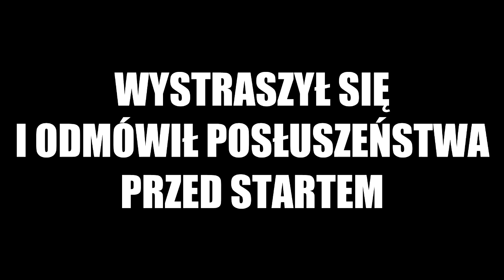Przygotowania do Wrak Race Parszywa - BPJ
Przygotowania do kolejnej edycji Parszywej Wrak Race w wykonaniu BRZESZCZOTEM PO JAJACH WRAK TEAM-U tym razem Karnawał! Niestety bezowocne...

Muzyka : On Top of the World Imagine Dragons

              Heart of Courage-Extreme Music/2 Steps from Hell Thomas Bergersen / Nick Phoenix